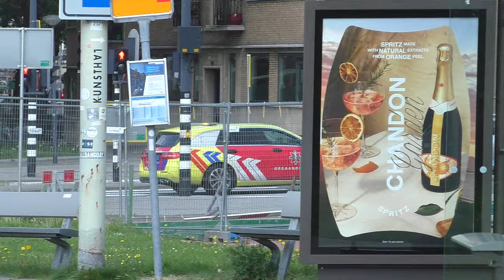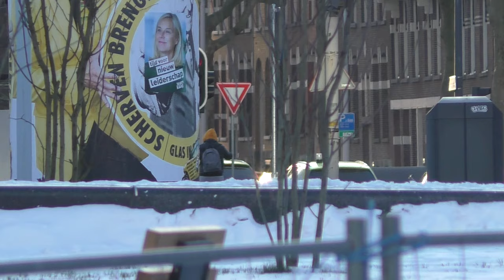Veel oude en nieuwe voertuigen orgaantransport met spoed naar en van het Erasmus MC!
- Beelden:
00:00 - 2x Dienstvoertuig Transplantatieteam [Witte Kruis Transplant]
00:31 - Dienstvoertuig Transplantatieteam [Medical Transport Nederland]
01:02 - 2x Dienstvoertuig Transplantatieteam [Witte Kruis Transplant]
01:24 - Dienstvoertuig Transplantatieteam [Witte Kruis Transplant]
01:56 - 2x Dienstvoertuig Transplantatieteam [Witte Kruis Transplant]
02:23 - Dienstvoertuig Transplantatieteam [Witte Kruis Transplant]
02:44 - Dienstvoertuig Transplantatieteam [Witte Kruis Transplant]
03:02 - Dienstvoertuig Transplantatieteam [Kijlstra]
03:30 - Dienstvoertuig Transplantatieteam [Witte Kruis Transplant]
03:53 - Dienstvoertuig Transplantatieteam [Witte Kruis Transplant]
04:05 - Dienstvoertuig Transplantatieteam [Witte Kruis Transplant]
04:17 - Dienstvoertuig Transplantatieteam [Medical Transport Nederland]
04:30 - Dienstvoertuig Transplantatieteam [Witte Kruis]
04:54 - Dienstvoertuig Transplantatieteam [Witte Kruis]
05:17 - Dienstvoertuig Transplantatieteam [Witte Kruis]
05:43 - Dienstvoertuig Transplantatieteam [Witte Kruis]
06:14 - Dienstvoertuig Transplantatieteam [Witte Kruis]
06:39 - Dienstvoertuig Transplantatieteam [Kijlstra]
07:04 - Dienstvoertuig Transplantatieteam [Witte Kruis]
07:50 - Dienstvoertuig Transplantatieteam [Witte Kruis]
08:17 - Dienstvoertuig Transplantatieteam [Witte Kruis]
08:51 - Dienstvoertuig Transplantatieteam [Witte Kruis]
09:11 - Dienstvoertuig Transplantatieteam [Witte Kruis]
10:06 - Dienstvoertuig Transplantatieteam [Kijlstra]
10:35 - Dienstvoertuig Transplantatieteam [Witte Kruis]
10:55 - Outro

- Overzichtsbeelden:
- Nee

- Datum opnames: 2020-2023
- Plaats opnames: Rotterdam, NL

©112Ridderkerk 2024